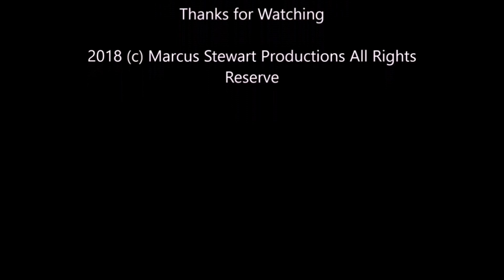Thursday Night Action #284